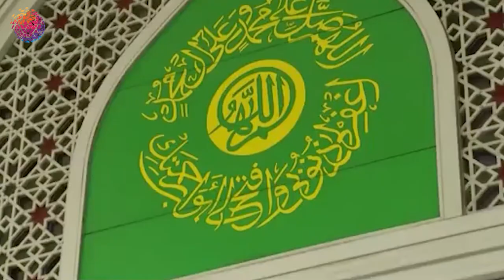Bu ölkədə 35 il davam edən "İslam" qadağası ləğv edildi